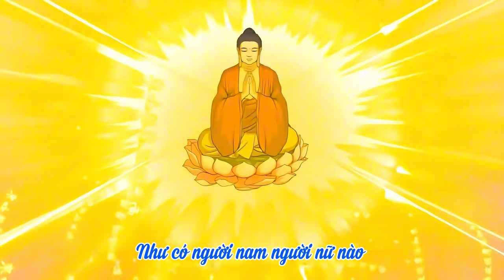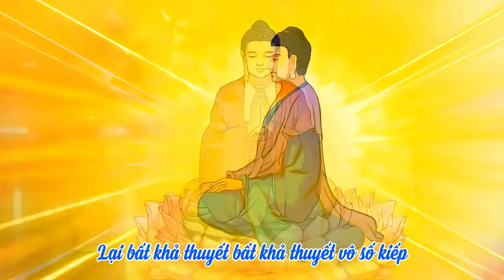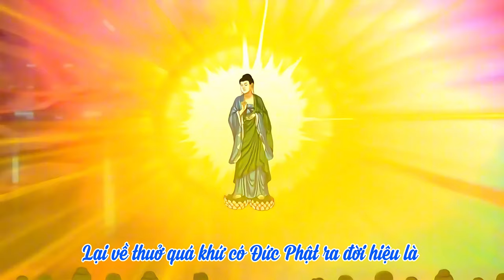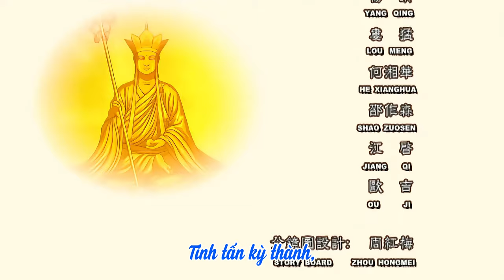Phim Hoạt Hình Kinh Địa Tạng - Phẩm 9 | Xưng danh hiệu chư Phật | Bản dịch HT Thích Trí Tịnh | 4K